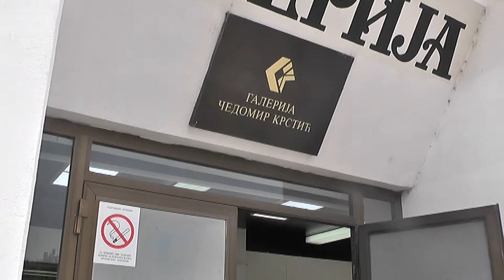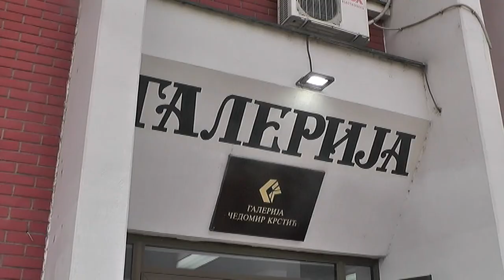OKO 60 RADOVA PRIJAVLJENO NA KONKURS ''PIROTSKI KEJ''